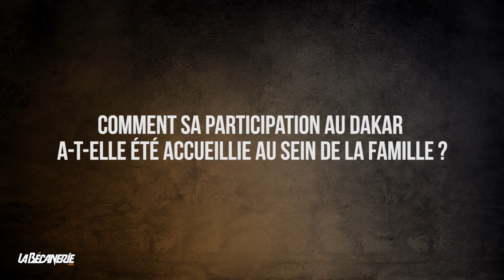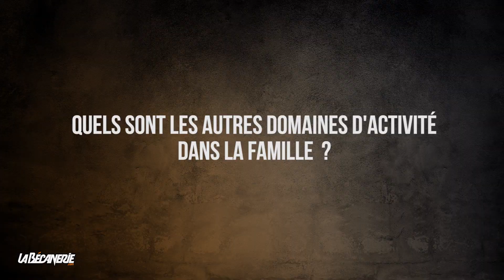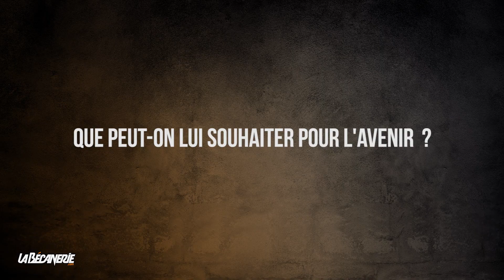Objectif Dakar 2019 - Xavier de Soultrait raconté par ses proches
Dans le 2ème épisode de notre série Objectif Dakar 2019,  les proches de Xavier de Soultrait nous racontent leurs anecdotes sur sa personnalité !
Découvrez les qualités et les défauts d'un pilote comme Xavier qui vise les premières places sur le Dakar.
Pour en savoir plus sur Xavier de Soultrait et le Dakar, rendez-vous sur notre blog